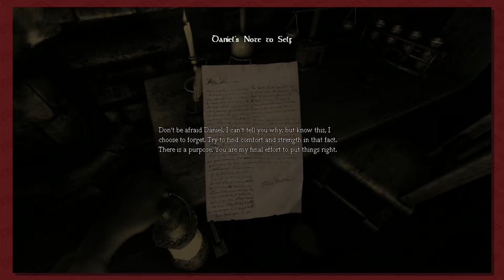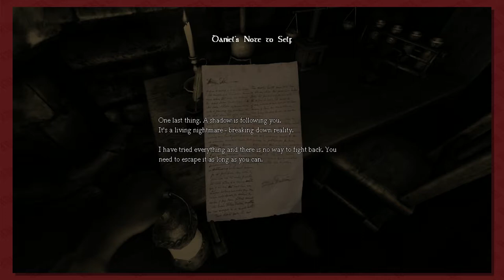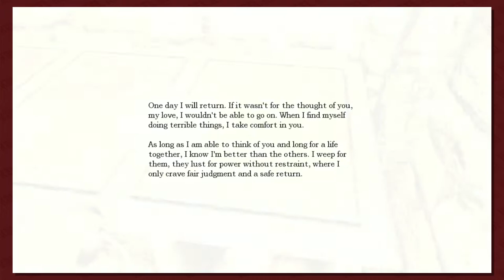Amnesia: The Dark Descent Part 1: Descent into Insanity